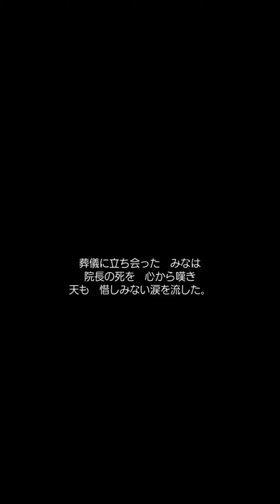【DQ8初見女性実況】ククールがようやく来ーる #10 【ドラゴンクエストⅧ スマホ版】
こんばんは！するめです！

師匠(；ω；)

ドラゴンクエストⅧ 空と海と大地と呪われし姫君 スマホ版実況です。

完全初見プレイなので効率などは無視し、自由に実況しております。
いただけますと嬉しいのでもしよろしければお願い致します！
できればネタバレになるコメントは控えていただけるとありがたいです🙇‍♀️

他のゲーム実況も見ていただけると

【ドラゴンクエストⅥ 幻の大地 スマホ版実況#1】

【あつまれどうぶつの森実況】